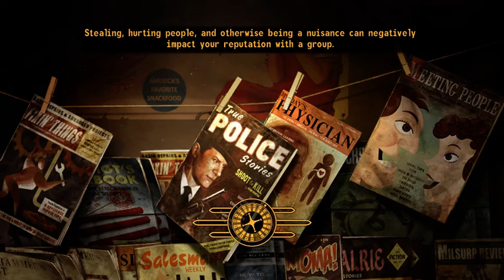Lemon plays Fallout: New Vegas Ep 17 I fought the law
Welcome to the wasteland! I'm a huge fallout fan but I haven't gotten around to playing New Vegas. until now! Come and join me on the ride. :)